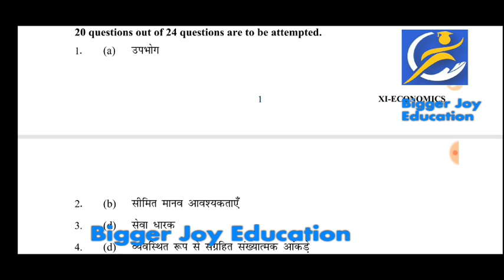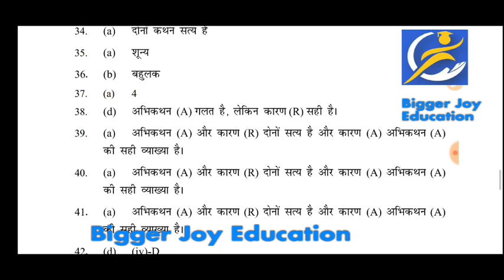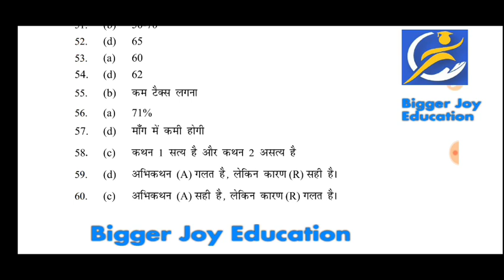कक्षा 11 अर्थशास्त्र का पेपर अर्धवार्षिक परीक्षा 2021 | class 11th Economics Paper Half Yearly Exam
class 11th Economics Half Yearly Exam | कक्षा 11वीं अर्थशास्त्र का पेपर अर्धवार्षिक परीक्षा 2021

 class 11th half yearly exam paper economics

kaksha 11 ardhvaarshik Pariksha paper

कक्षा 11 अर्धवार्षिक परीक्षा पेपर अर्थशास्त्र 11वीं क्लास का अर्थशास्त्र का अर्धवार्षिक परीक्षा का पेपर संपूर्ण हल कक्षा 11 अर्धवार्षिक परीक्षा पेपर ECONOMICS 11वीं क्लास का अर्धवार्षिक परीक्षा पेपर अर्थशास्त्र कक्षा 11 अर्धवार्षिक परीक्षा पेपर अर्थशास्त्र हल सहित 11वीं क्लास का अर्थशास्त्र का वार्षिक परीक्षा का हल सहित संपूर्ण हल पेपर कक्षा 11 अर्धवार्षिक परीक्षा पेपर अर्थशास्त्र संपूर्ण हल 11वीं क्लास का अर्थशास्त्र का पेपर हल सहित कक्षा 11 अर्धवार्षिक परीक्षा पेपर ECONOMICS 11वीं क्लास का ECONOMICS का अर्धवार्षिक परीक्षा का पेपर संपूर्ण हल

class 11th economics paper half yearly exam

कक्षा 11वीं अर्थशास्त्र का पेपर अर्धवार्षिक परीक्षा 2021 class 11th Economics Paper

Half Yearly Exam अर्धवार्षिक पेपर कक्षा 11th Economics paper Dec 2021 rbseboard

RBSE कक्षा 11 हिन्दी अर्द्ववार्षिक पेपर 2021-22 / Rbse Class 11th Economics Half Yearly Paper 2021-22

Rbse Class 11th English Half Yearly Paper 2021-22 / RBSE कक्षा 11 अंग्रेजी अर्द्ववार्षिक पेपर 2021

RBSE board half yearly exam paper 2021-22

rbseboard half yearly paper class 11 Economics

kaksha 11 economics ardhvaarshik paper 2021-22 rbseboard

half yearly paper class 11 Economics

Economics paper 2021 rbsehalf yearly 2021class 11th half yearly exam Economics kaksha barhavi Economics ka paper ardhvaarshik Pariksha

class 11th Economics half yearly exam paper 2022

 kaksha 11 ardhvaarshik Pariksha Economics ka paper

kaksha 11 economics ka paper ardhvaarshik Pariksha

class 11th half yearly exam Economics 2021 22

class 11th Economics half yearly exam paper Economics half yearly exam paper class 11thअर्धवार्षिक परीक्षा 2021 22 कक्षा 11 अर्थशास्त्र कक्षा 11 अर्थशास्त्र अर्धवार्षिक परीक्षा 2021 22 अर्धवार्षिक परीक्षा कक्षा 11 अर्थशास्त्र

कक्षा 11 अर्थशास्त्र अर्धवार्षिक परीक्षा

Ardhvarshik pariksha kaksha 11 economics paper

kaksha 11 economics Ardhvarshik pariksha Ardhvarshik pariksha 11th Economics Ardhvarshik pariksha 2021 22 class 11th Economics

Half yearly Exam 2022 11th Economics

class 11th economics ka paper ardhvarshik

class 11th ardhvarshik paper 2021 economics

rbse board class 11th economics half yearly paper solution

11th economics half yearly paper 2021 rbse board

Rbse  board  half yearly exam 2021

half yearly  paper  2021-22 rbse  board

rbse board class 11th economics half yearly paper 2021

rbse board  half yearly  paper  11th economics

rbse board 11th half yearly paper 2021

rbse board class 11th economics  half yearly  exam 2021

class 11th economics half yearly paper solution 2021 rbse board all district

rbse  board class 11th economics  half yearly 2021 paper solution jaipur

rbse board  11th economics paper half yearly exam jaipur

class 11 economics term 1 paper  solution  2021 rbse board

Half yearly  exam kota class 11th  economics  rbse board

rbse board  half yearly  exam 2021 pali

rbse board  class 11th economics half yearly paper  2021 kota

rbse board  class 11th economics half yearly exam 2021 udaipur

class  11th economics half yearly paper solution 2021 alwar

rbse board  class 11th economics  half yearly 2021 jodhpur